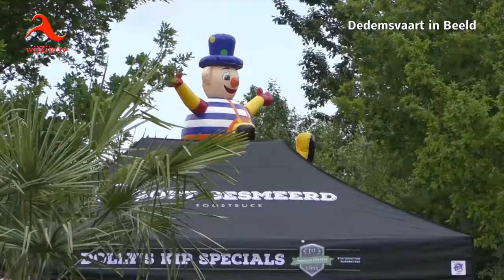Dedemsvaart: Dedemsvaart Natuurlijk Festival + Hapjesdag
Anders dan anders is dit jaar het Dedemsvaart Natuurlijk Festival. Zaterdagmiddag startte het festival met een Hapjesdag.
Heerlijk smullen en smikkelen van al het lekkers dat te koop werd aangeboden. Niet alleen smullen en smikkelen ook waren er diverse activiteiten waar men aan mee kon doen of naar kijken kon.
Een gezellige dag waar een ieder van mee kon genieten!
Het 5e Dedemsvaart Natuurlijk Festival draaide om muziek. Vele bekende artiesten stonden op het podium om het publiek te vermaken.
Van jong tot oud genoten van onder anderen Maan, The Dirty Daddy's, Miss Montreal, de Dikdakkers, Ernst en Bobby en ook de country-liefhebbers kwamen aan hun trekken.